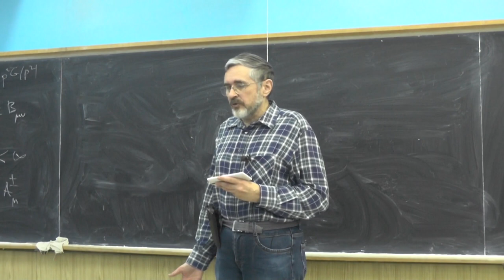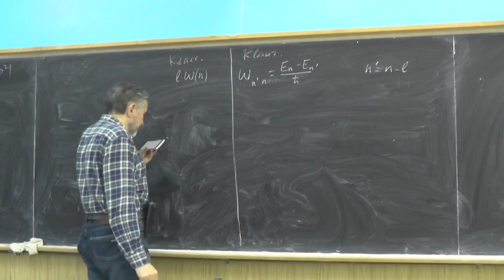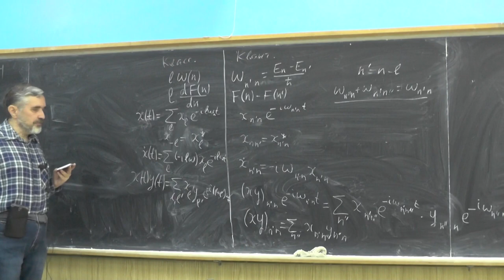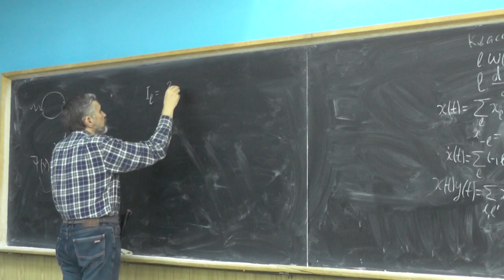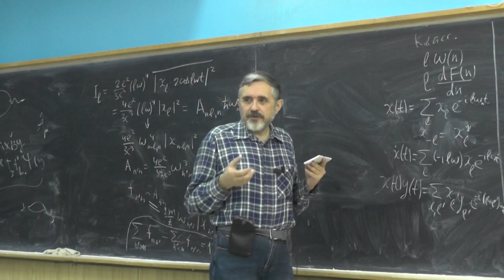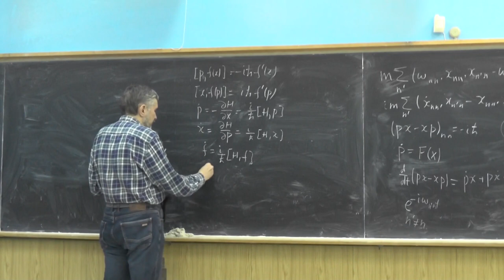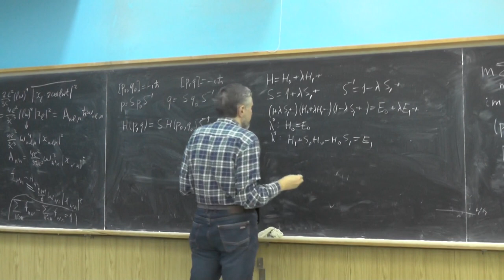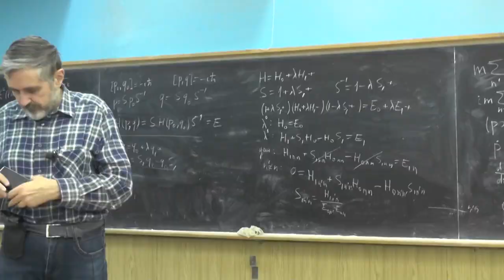История квантовой механики, д.ф.-м.н. Андрей Грозин, Лекция 9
Матричная механика Хайзенберга, Борна, Йордана.